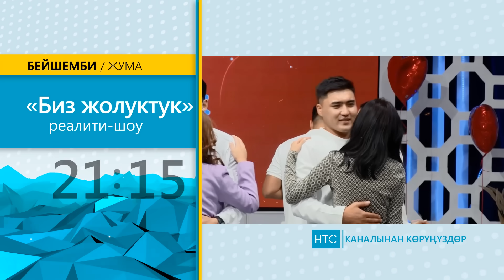БИЗ ЖОЛУКТУК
Ар бейшемби/ жума күндөрү, саат 21.15 - НТС телеканалында жана “NTS.KYRGYSTAN” YouTube баракчасында - “БИЗ ЖОЛУКТУК” реалити-шоусу! Өткөрүп жибербеңиз!